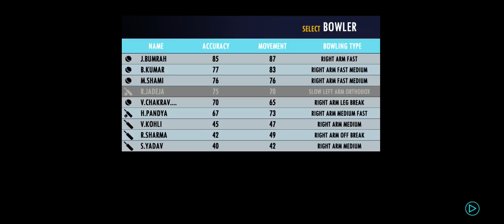Ind Vs Australia full match today who won trophy 😱😱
KEYWORDS 👀👀🔥
India entered the first T201 match of the series
against Australia with a point to prove and did
exactly that as they proceeded to defeat the hosts
by 11 runs. Coming in to bat first, KL Rahul was the
only one who got things going for India with a
fantastic inning of 51 runs. He was ably supported
by Ravindra Jadeja, whose last-moment blitzkrieg
took India to a respectable score of 161 for seven.
Australian came in to bat, and, D Arcy Short skipper
Aaron Finch gave a bright start. The pair scored 30
runs each but failed to convert it into a big score as
Australia lost the match by 11 runs. Even Moises
Henriques 30-run cameo couldn't save them. For
India, Yuzvendra Chahal and T Natarajan had
dream spells as they took three important wickets
each.

Ignore hastags

Video feed

Final moments of Pakistan vs India @
Mohali in 2007 See wat hapnd

Suryakumar Yadav Batting Highlights: सूर्या
की बैटिंग देख अंपायर टेंशन में, बदलना होगा
नियम !

गदर 2 मूवी रीलीज से पहले ही पाकिस्तान मैं लोग
भड़के सनी देओल हस रहे हैंपाकिस्तान रो रहा